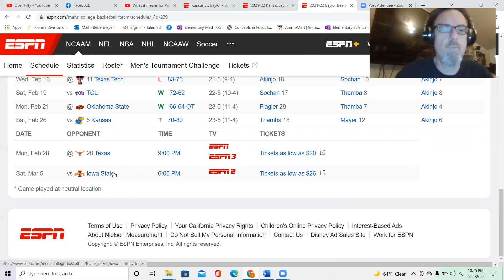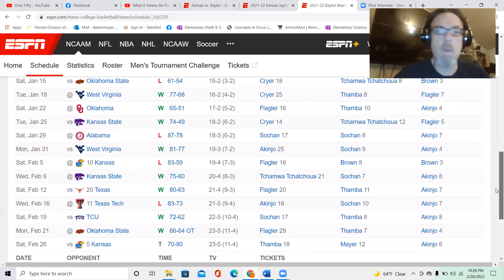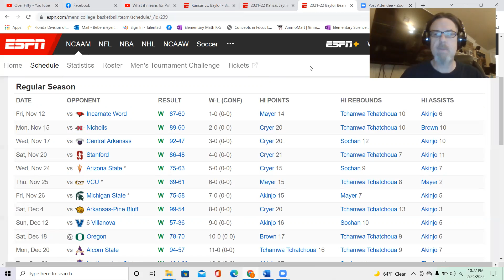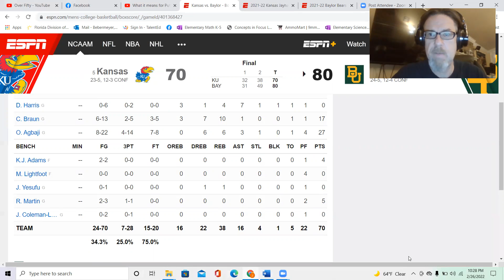Kanasas Jayhawks Still projected as a #1 seed after loss to Baylor. Remy Martin makes his return.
Analysis and perspective of the Jayhawks 80-70 loss on the road at Baylor. Remy Martin makes his return after missing the last 7 games with a knee contustion.